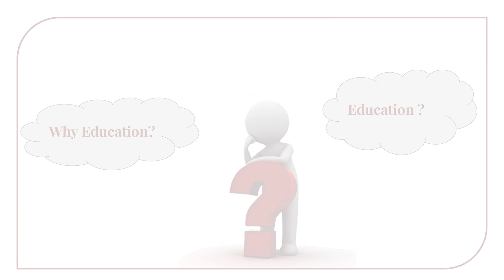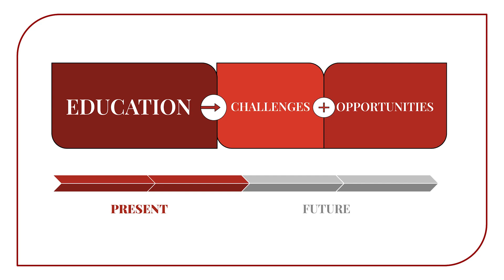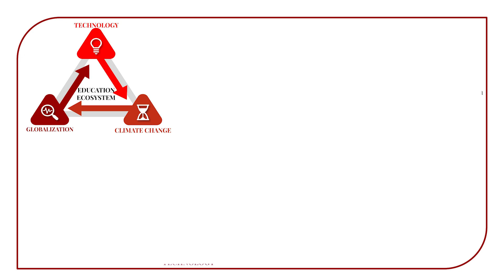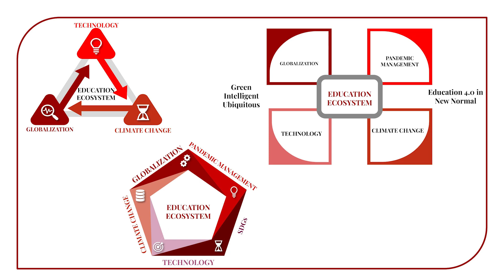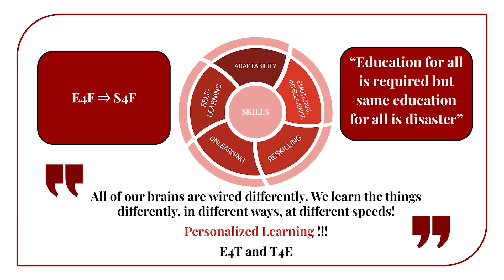Future of education | Manish Pokharel | TEDxKathmanduUniversity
Professor talks about the current situation of education and how to enhance education in the digital age Had been appointed as a member of High-Level ICT Council under the chairmanship of Prime Minister of Nepal who holds a PhD in E-Government from Korea Aerospace University, South Korea, in addition to which, also has post-doctorate from Korea Aerospace University, South Korea. He worked as a lecturer in the Department of Computer Science & Engineering at Kathmandu University from February 01, 1996 to June 1, 2000 and now is the Dean of School of Engineering. He taught various graduate-level courses in Korea Aerospace University, Goyang City, South Korea from March 01, 2008 to June 30, 2010. This talk was given at a TEDx event using the TED conference format but independently organized by a local community.